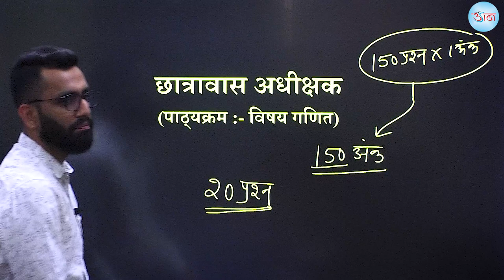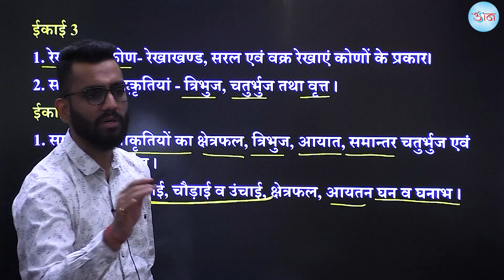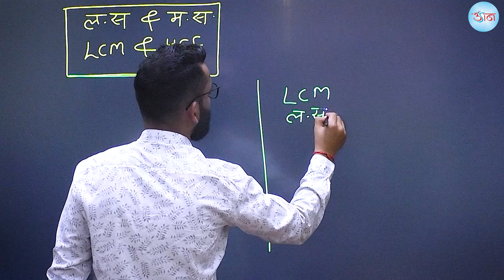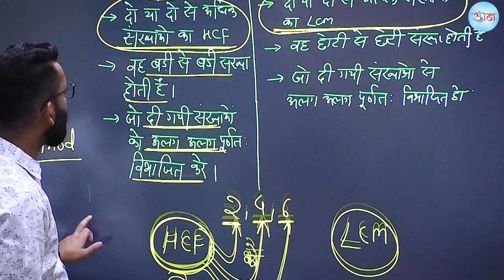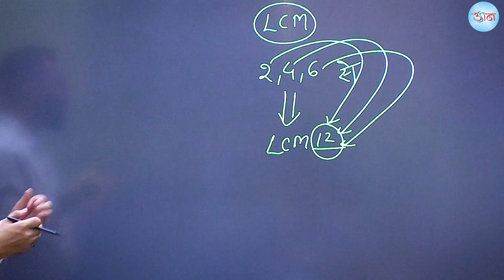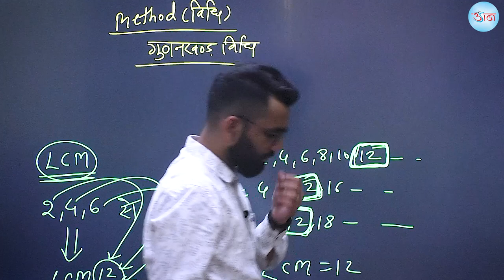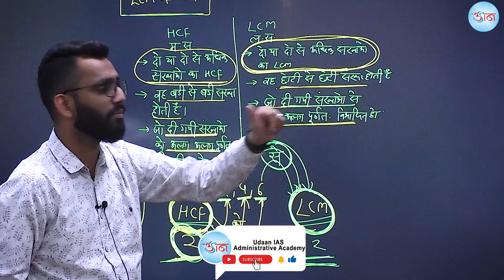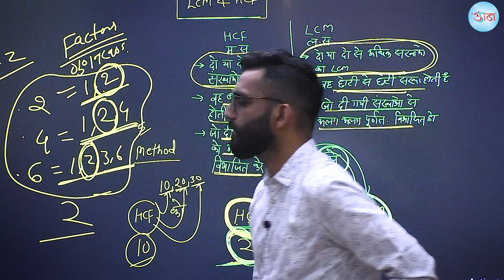हॉस्टल वार्डन परीक्षा || LIVE CLASS || Maths (20 Marks ) || Lecture - 01(Demo)